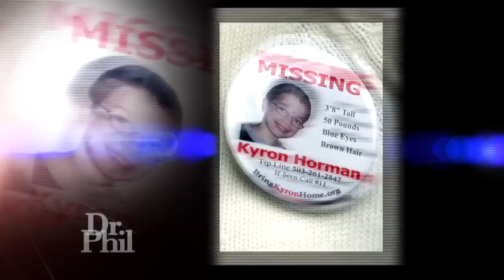Was Stepmom of Missing Kyron Horman Involved In Murder-For-Hire Plot?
Terri Horman denies trying to hire a hitman to kill her husband after her stepson, Kyron Horman, vanished. Hear her explanation.